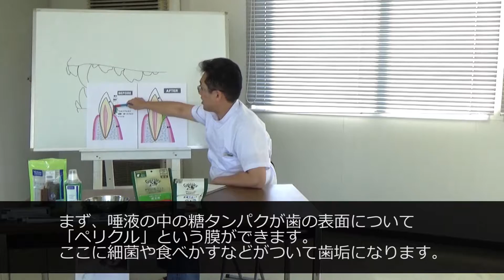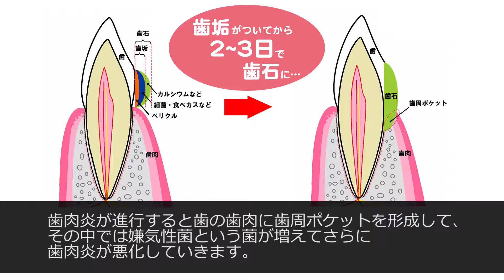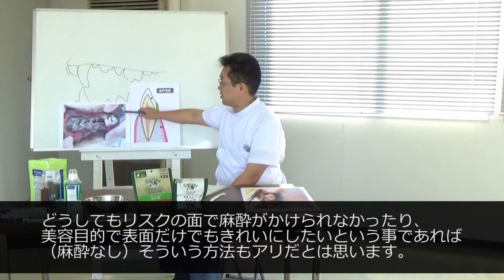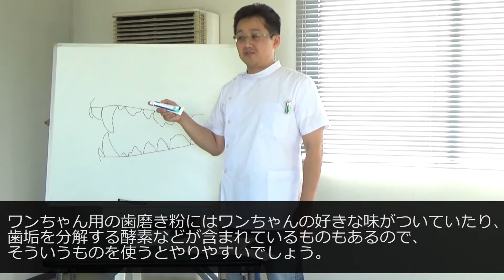【本間アニマル】ペットのデンタルケアについて獣医師がアドバイス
ペットのデンタルケアについて獣医師が解説

（協力）
本間獣医科医院

（運営サイト）
■本間アニマルメディカルサプライ　楽天

【今注目のネットから動物病院のワクチンが事前申し込みできるメニュー】
動物病院へ行こう

■本間アニマルメディカルサプライ　ヤフー

【ワクチン予防接種が、ヤフーショッピングで申し込み可能】

■本間アニマルメディカルサプライ　GOLD

■本間アニマルメディカルサプライ　本店